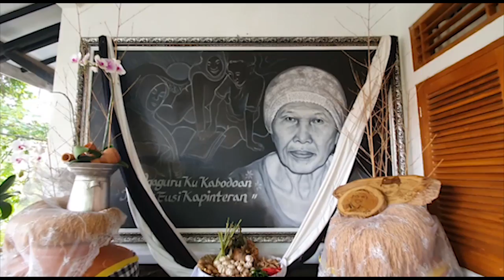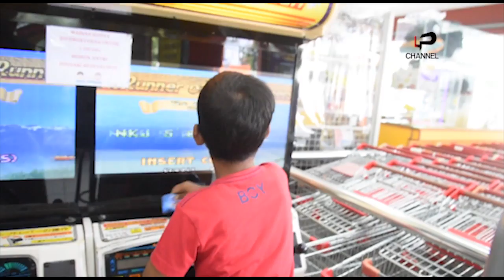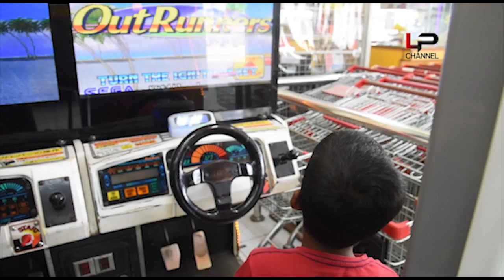PULANG SEKOLAH EGI DIAJAK KE KOTA | GILIRAN ADA YANG CANTIK GAK MAU PULANG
Ikuti TikTok KANG DEDI MULYADI